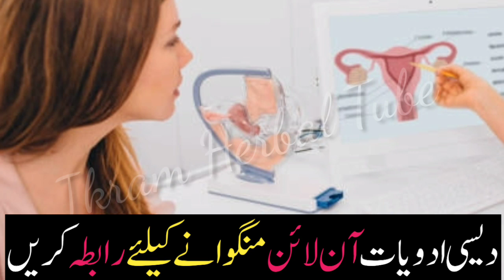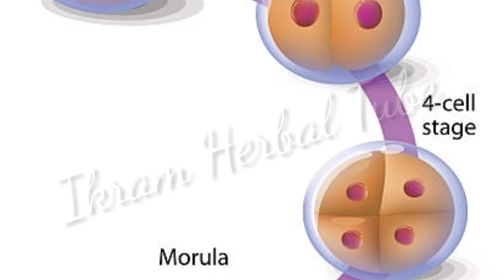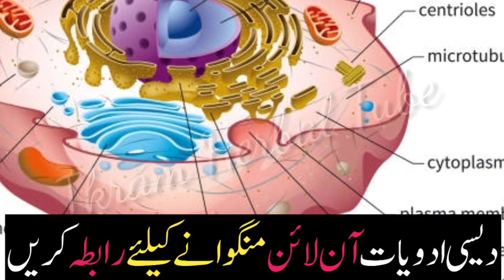Top 3 Early Pregnancy Symptoms | Hamal ki Alamat In Urdu | Implantation Symptoms | Pregnancy Signs